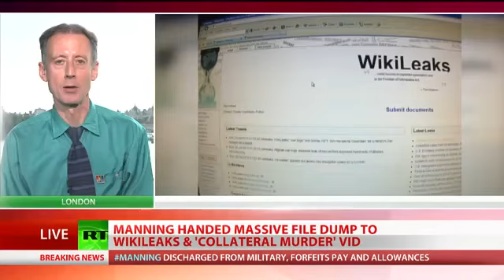Manning gets harsh sentence while exposed war criminals get freedom and US Gov. protection